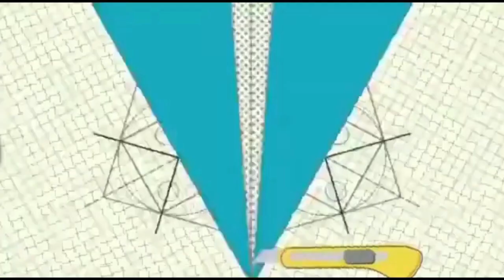Get ready with me for college vlog...|art diaries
Hey my youtube family. how you all are doing??
I hope you all are doing well and you all are safe ❤️❤️
it's really great to watch your comment which inspires me alot.
So as you all know I am Anjali from college of arts and crafts upload every day video related to my college or you can say that I update you all about everything thing happen in my college life
.and my creativity art skill
so it's my video on what I made . Today we painted on basic diya which was so exciting

Editor and thumbnail artist of this video:- Shubham anand

Thanks for staying with me guys
Thanks alot!!!